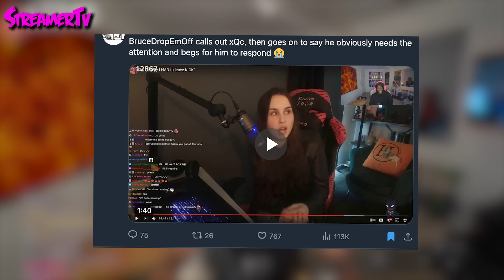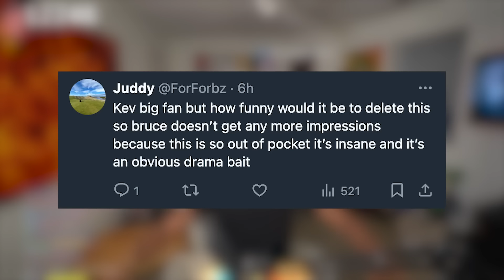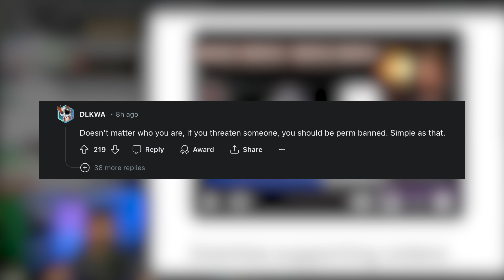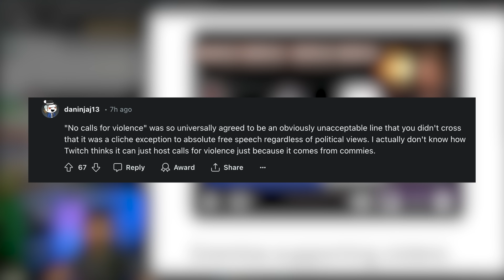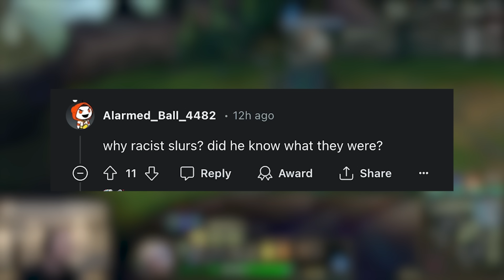Bruce Getting Banned After this, xQc RANT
Streamer BruceDropEmOff has risked his standing on Twitch by launching a rant directed at fellow streamer xQc. This public outburst has sparked intense discussions within the streaming community, as fans and creators alike weigh in on the potential repercussions Bruce might face